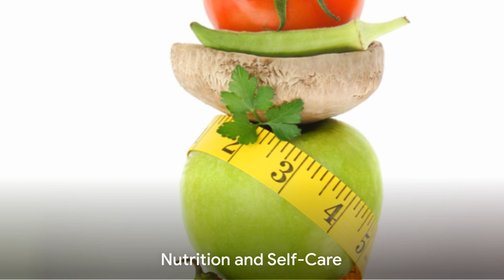Caring for Yourself: Essential Self-Care Tips for Dementia Caregivers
As a former caregiver for someone living with Dementia, it was easy to become focused on my dad.  I neglected to care for myself.  I soon realized that any self-care I did made a difference in my mental, physical, and emotional well-being.  In this video, we will explore essential self-care tips, specifically tailored for dementia caregivers.  From managing stress and finding moments of respite to prioritizing my own well-being, these tips are designed to help you navigate the challenges of caregiving.  Remember practicing self-care isn't selfish - it's essential to providing the best possible care for your loved one.